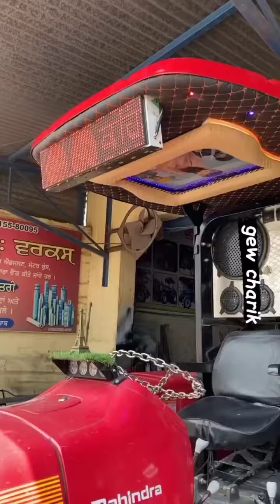सबसे सस्ती छतरी 😱 | NEW FIBER CHHATRI PRICE 15,000 | Gurdeep engg works charik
All tractor fibre chatri here . Gurdeep engg works charik Punjab. New Holland, John Deere, Farmtrac, Sawraj, Massey Ferguson,Sonalika,kubuta,Ford,Hmt.

Address_ Punjab.
Lowest price 9,000
Max price 20,000